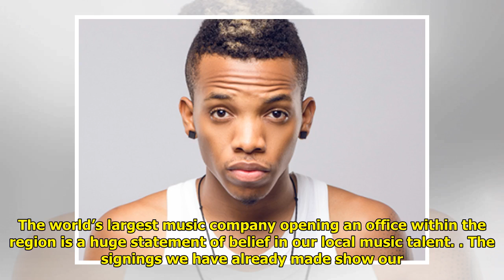Universal Music Groups opens office in Nigeria, unveils Tekno, Mr Eazi, others